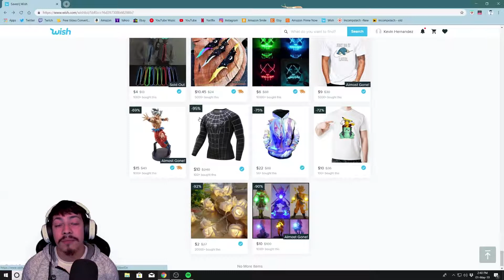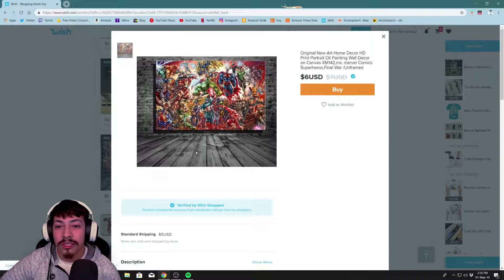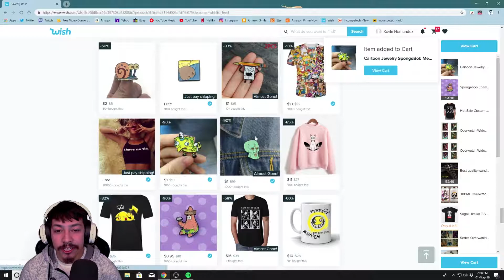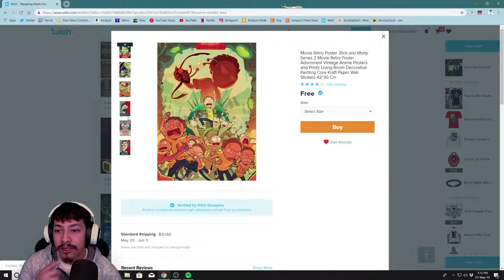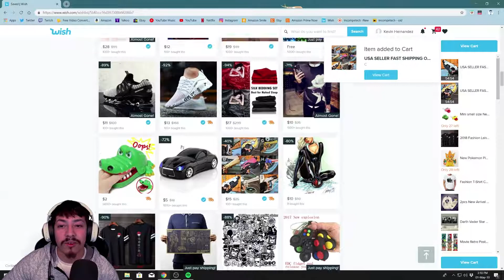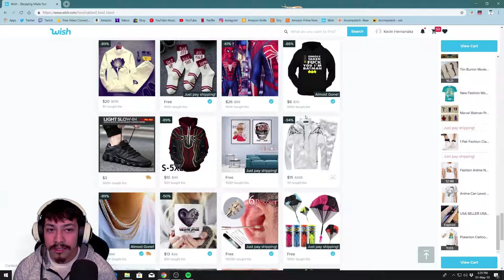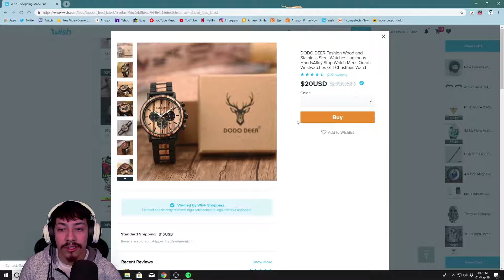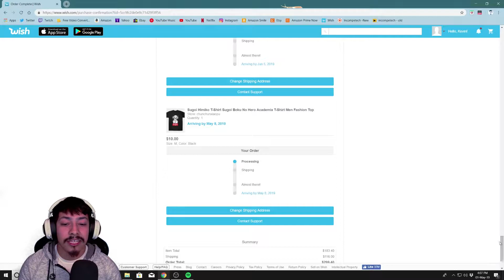$300 mini Wish haul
hey guys i decided to do a mini wish haul for a 300$ budget lol, was a fun video to go through my favorites and suggested items and i hope you enjoyed, cant wait to show off all the wonderful stuff in a part 2 reveal XD
Outro: NCS